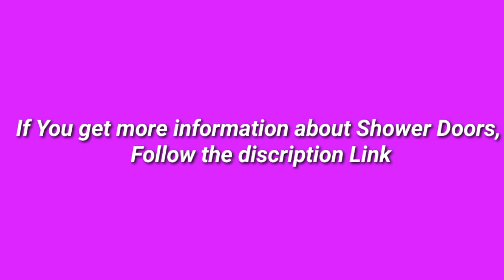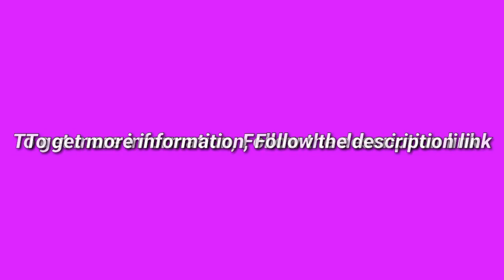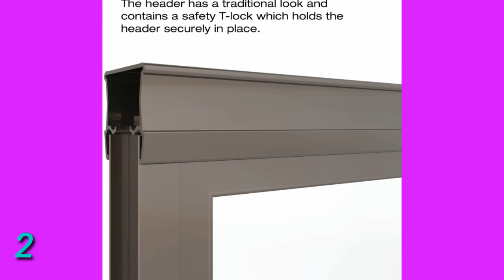5 Best Shower Doors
(Discount Available)

► links to the 5 Best Shower Doors We Listed in this video:

► Number 5
► Product Name- SUNNY SHOWER Glass Shower Door Frameless Sliding Shower Glass Door, 3/8 inch Clear Glass Shower Panel, Stainless Steel Hardware, 60 in. W x 79 in. H Bathroom Sliding Door, Chrome Finish

► Number 4
► product name- ELEGANT 36" W x 72" H Bi-Fold Hinged Frameless Shower Door, 3/16" Fold Clear Glass Shower Panel Pivot Swing Corner Shower Door, Chrome Finish

►Number 3
► product Name- Delta Shower Doors SD3927401 Classic Semi-Frameless Traditional Sliding Bathtub 60" x58-1/8, Chrome Track

►Number 2
► product name- Basco DLXH05A4068OBOR Deluxe Shower door, Oil Rubbed Bronze

►Number 1
► product name- DreamLine Flex 32-36 in. W x 72 in. H Semi-Frameless Pivot Shower Door in Chrome, SHDR-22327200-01

I try my best ShowerDoors of amazon mentioned in this video...

There are 5 Best Shower Doors of Amazon. if You would like to know about any products details follow the description link.